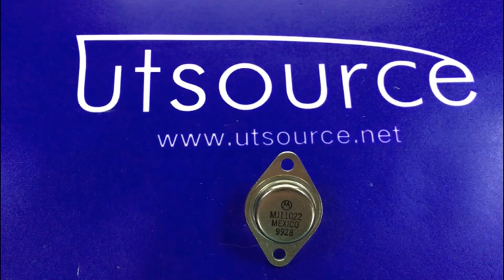MJ11022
Encapsulation:TO-3
Brand:Motorola